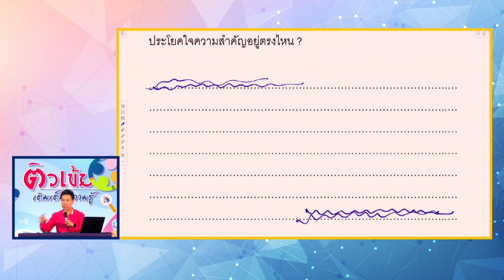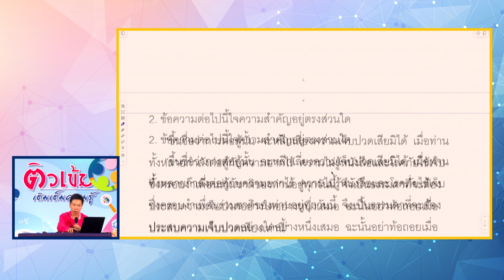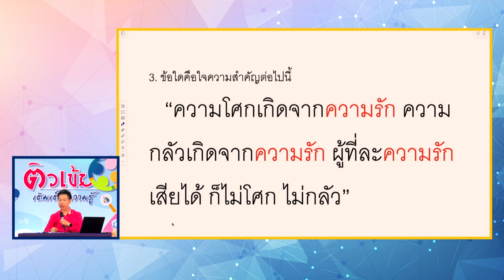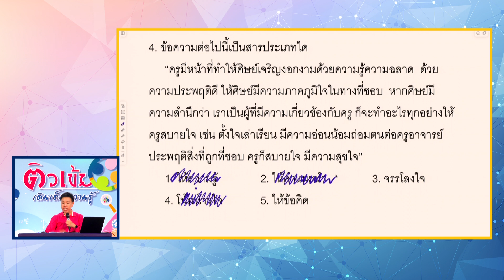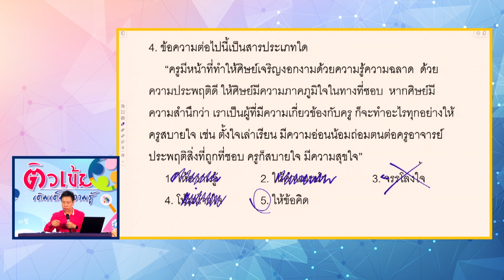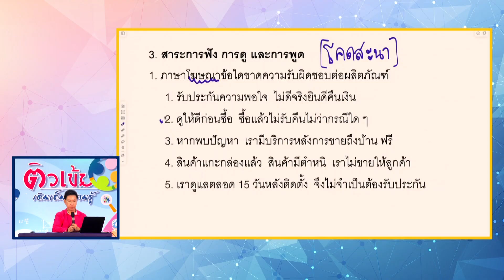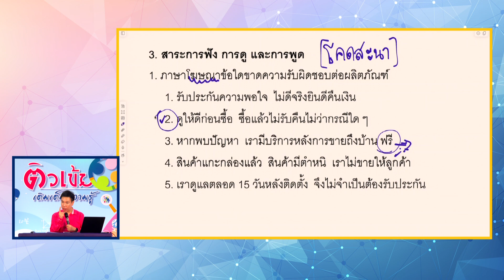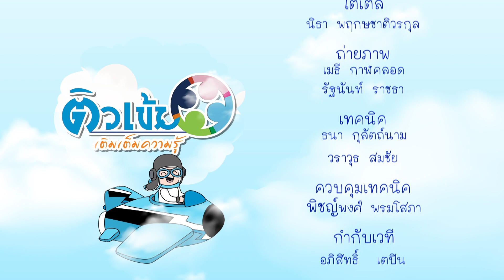◣ETV◢ ติวเข้มเติมเต็มความรู้สัญจร ชุด N-NET วิชาภาษาไทย EP.1 | ออกอากาศ 18 มกราคม 2567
วิทยากร : อ.วรธน อนันตวงษ์